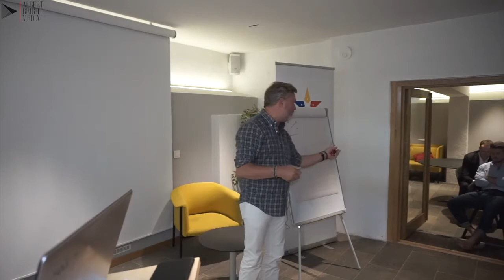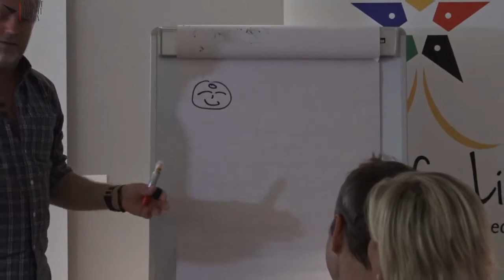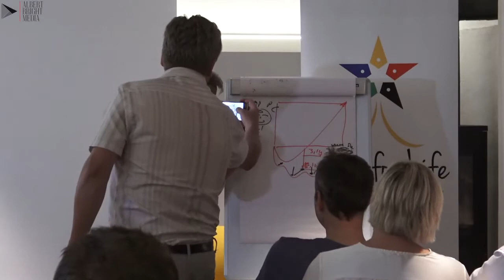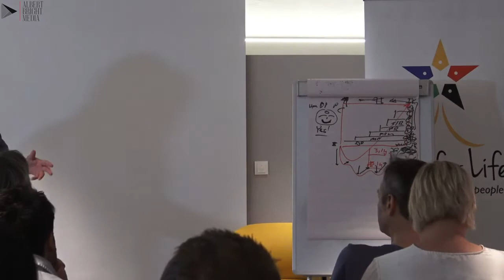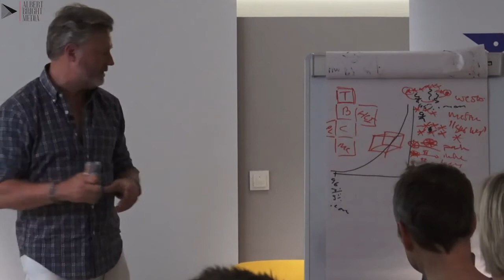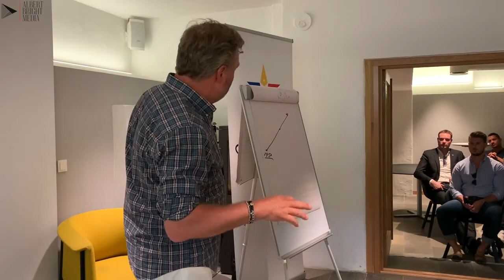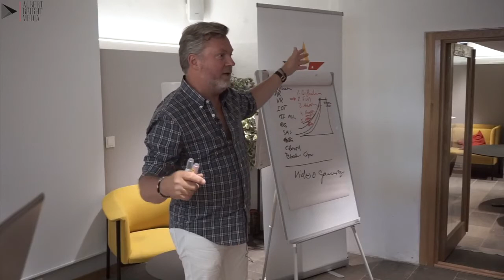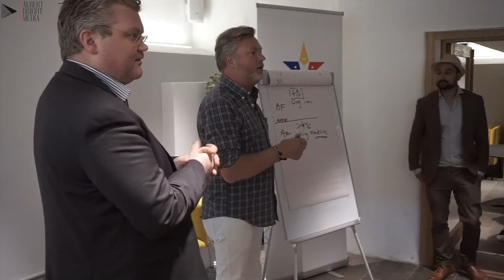Johan Stael von Holstein an Internet visionary in Europe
Crowd1 CEO Johan Stael von Holstein speaks about his vision about digital business in Europe and the whole world.